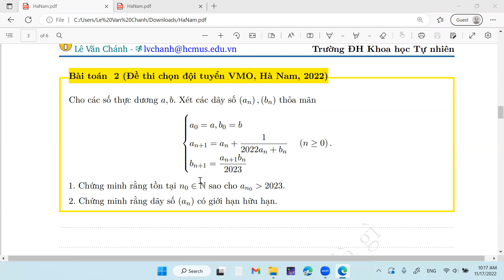Dãy số của Hà Nam 2022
10:41- [Đính chính] sửa n-1 thành n
13:12- [Đính chính]  sửa q^(n-n0) thành q^(n-n0+1), chặn trên không thay đổi